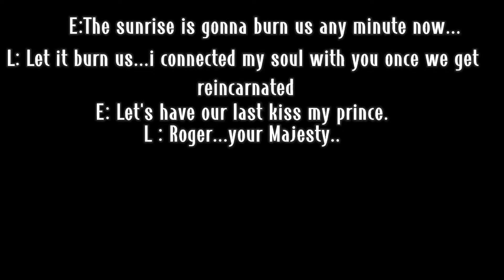Don't blame me //Meme//EruRi Vampire Au Ending//Taylor Swift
They were like fighting on the air which is very very high..

And the castle of Erwin got ambushed by his enemies. That was the time where he is already revived. and become the king again. And Levi is his lover. .

Levi forgotten to cut the leader of the wolf's head as he promised Erwin since he was busy reviving him.

The arrow shot Levi out of nowhere. its a random enemy that's good at aiming. It's not just a normal arrow. it was used on vampires a decades.It was made by a human too. And you wont be able to heal by it. Levi got shot on the stomach. close to his chest.

Erwin was really exhausted that's why he couldn't use his power to kill the leader KF the enemy. But when he saw Levi , he used all his strength to get him

this is the end of their story ❤️
Levi connected his soul to Erwin once they both get reincarnated. And they'll find each other's soul in their next life.